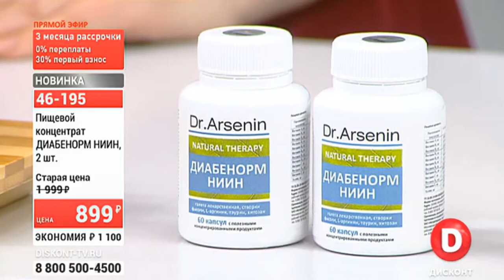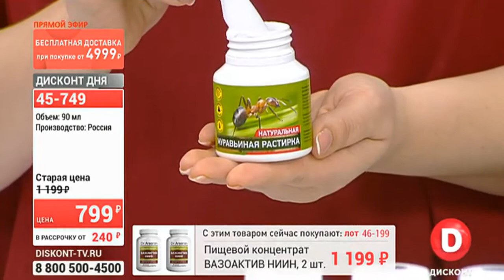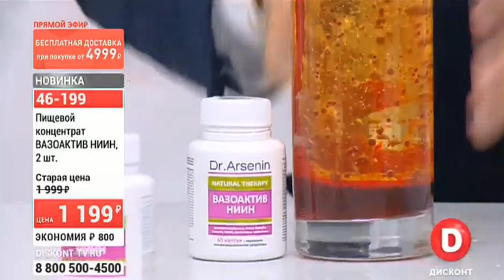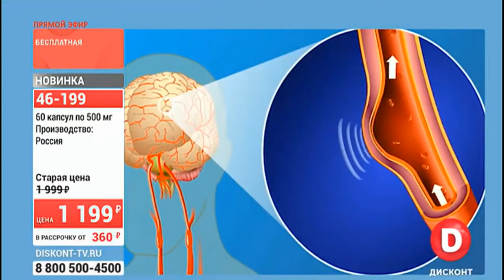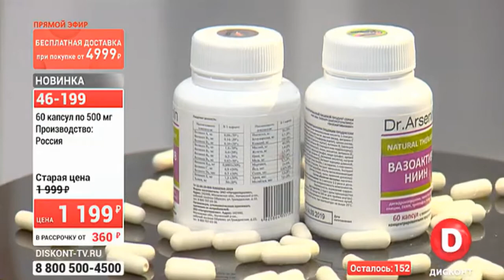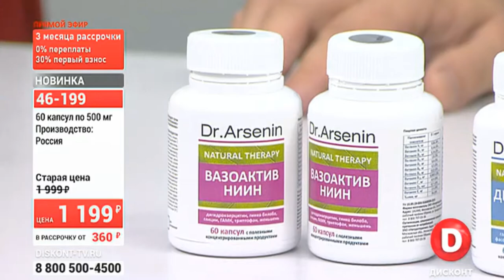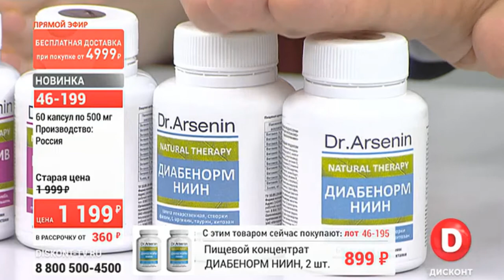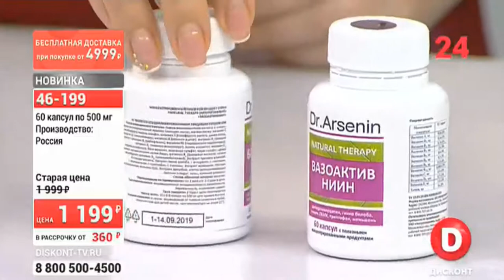Капсулы_Dr_Arsenin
Дисконт
15.09.19